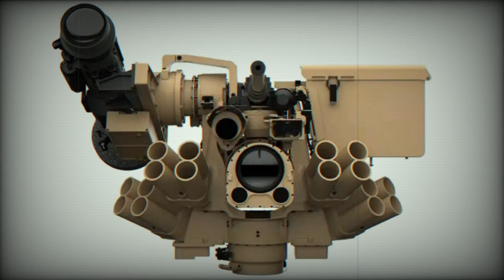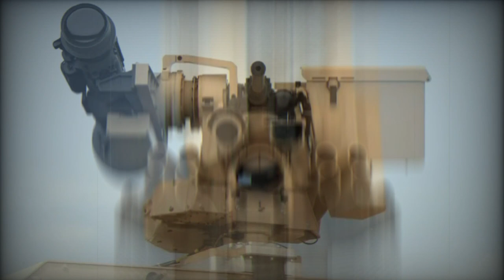Kongsberg to deliver 409 additional CROWS remote weapon stations to US Army